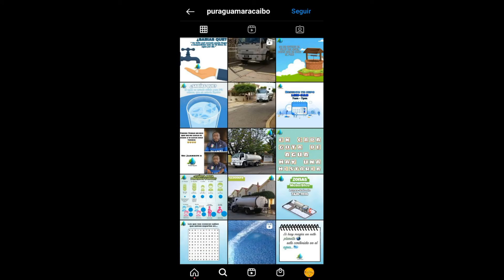DOBLAJE MARACUCHO - NO HAY AGUA ERPIDIO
JAJAJAAJ. El agua brilla por su ausencia y @erpidioelmaracucho no le busca solución a @yulitzalamaracucha 💁‍♀️ Pero ante esta problematica que se vive en Maracaibo la solución esta con mis panas @puraguamaracaibo🌊 No te dejes estafar con aguas de dudosas procedencias🚫 Con @puraguamaracaibo puedes conseguir agua 100% pura y cristalina para tu hogar o negocio con un servicio veloz y eficiente✅